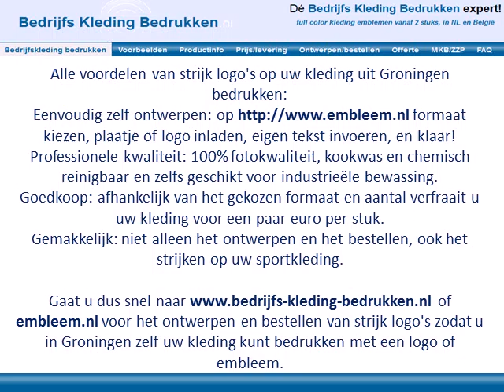Kleding bedrukken Groningen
Wilt u uw kleding uit Groningen bedrukken?

Na de ontvangst van de strijk logo's zijn ze door uzelf in Groningen eenvoudig op uw kleding te strijken.